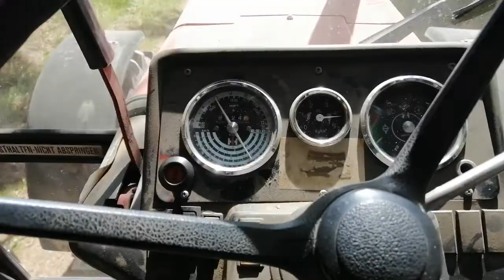IHC 955 Teil 3